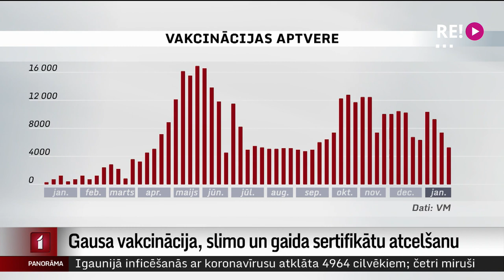Gausa vakcinācija; slimo un gaida sertifikātu atcelšanu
No tiem 350 tūkstošiem Latvijas iedzīvotāju, kuriem pēc divām nedēļām beigsies vakcinācijas sertifikāta derīguma termiņš, balstvakcīnu nav saņēmuši 60 tūkstoši cilvēku. Vakcinācijas tempa palēnināšanos novēro gan ģimenes ārsti, gan vakcinācijas organizētāji. Turpina Aija Kinca.